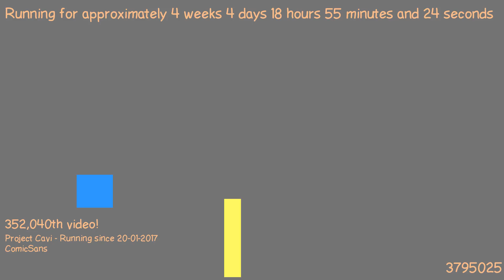1487782775 - Webdriver Cavi - F_1